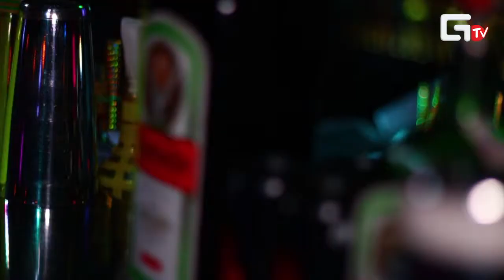Garmata.tv/ Jaggertrain + Barman Show в НК "Градецкий"